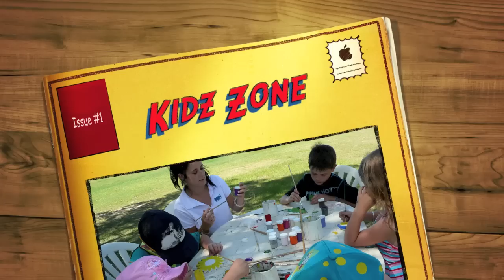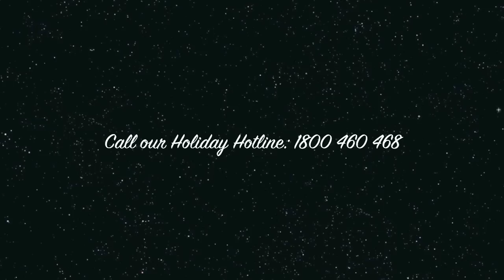BIG4 Saltwater @ Yamba Holiday Park - Kidz Zone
In this video you will see our HUGE  range of kids club activities that run during the school holidays... They will never be bored again!